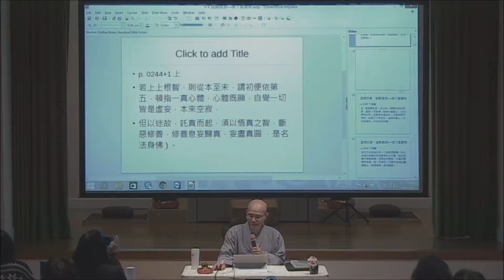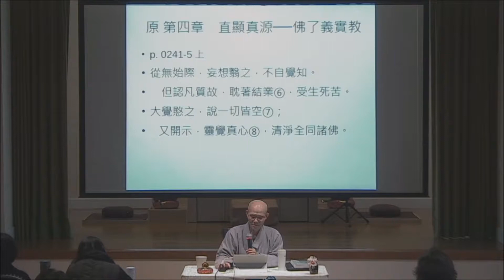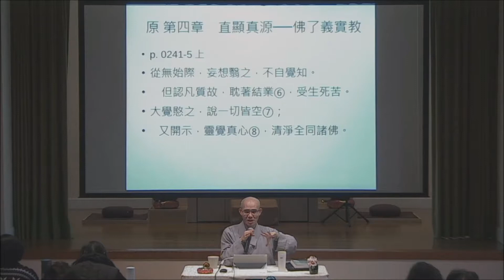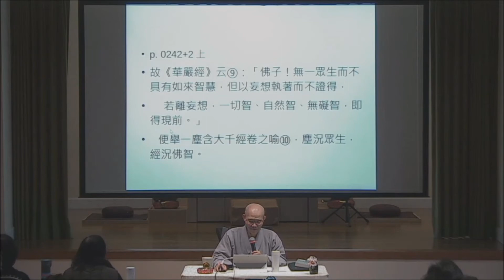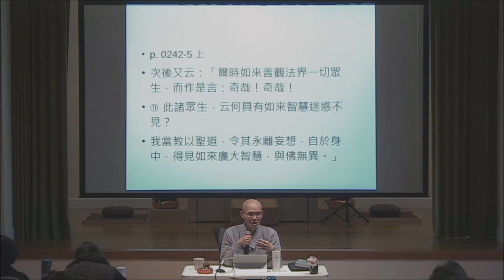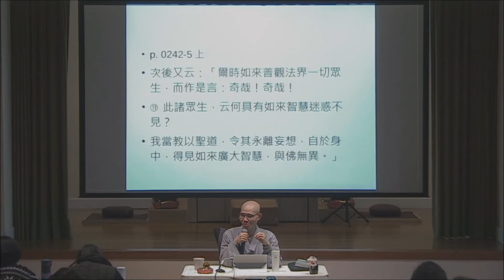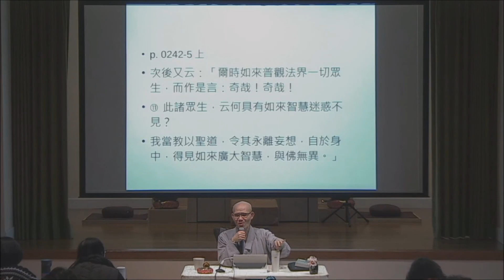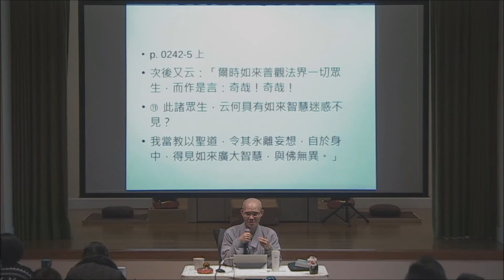果醒法師 華嚴心詮(四) 2018.01.09 - 2/3